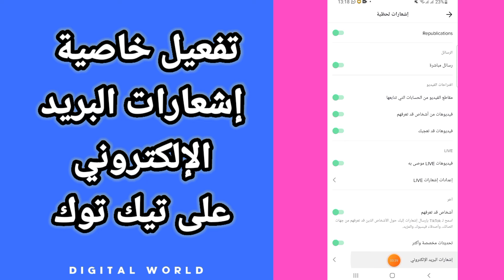كيفية طريقة تفعيل و تشغيل خاصية إشعارات البريد الإلكتروني على حسابك في تطبيق تيكتوك Tiktok